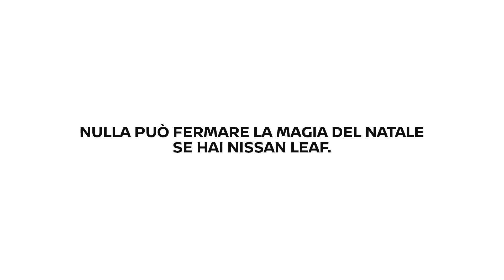Nissan LEAF. Electrified Christmas.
Nulla può fermare la magia del Natale. Merry Electrified Christmas.
Nissan LEAF, l’auto 100% elettrica.